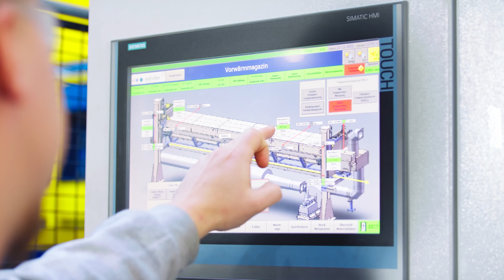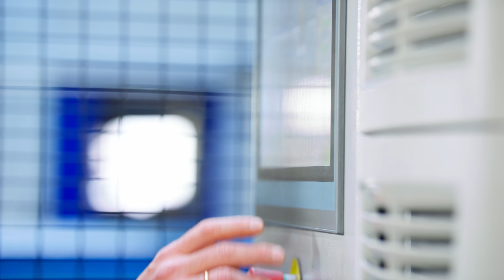apt extrusions ausbildungs recruitingfilm Original